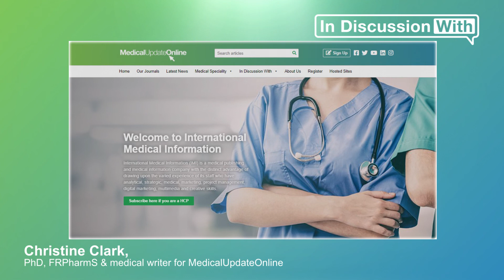Opportunities for pharmacists in dermatology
Video 4/4 in our series with Kläre Bryant BSc.

There is now an interest group for specialist dermatology pharmacists and work is in progress with British Association of Dermatologists to develop suitable training. As Kläre Bryant, advanced clinical pharmacist in dermatology at Liverpool University Hospitals, says, “There’s so much more to dermatology than you might think”.

This episode of ‘In Discussion With’ is also on Spotify. Listen to the full podcast now

0:00 - Always consider the skin
1:51 - Why specialise in dermatology?
3:10 - Dermatology pharmacy interest group
5:11 - Working with dermatologists
6:36 - Outro